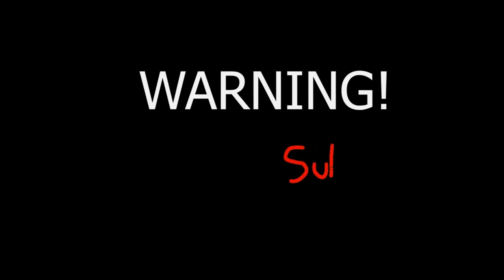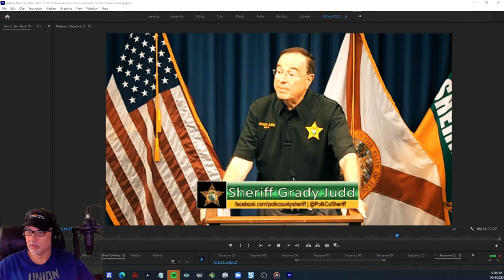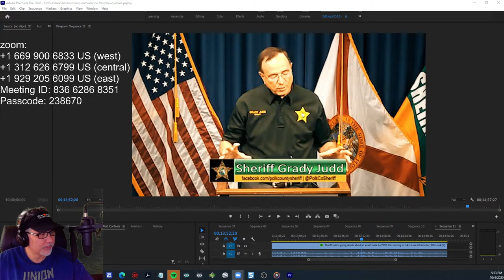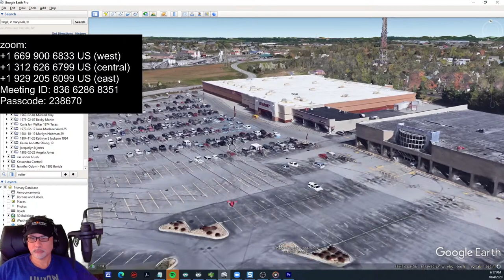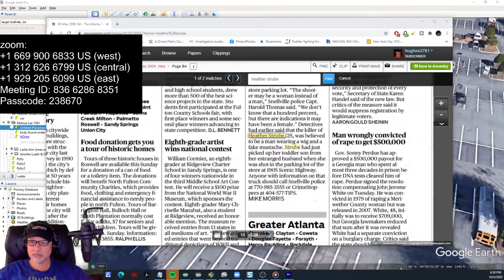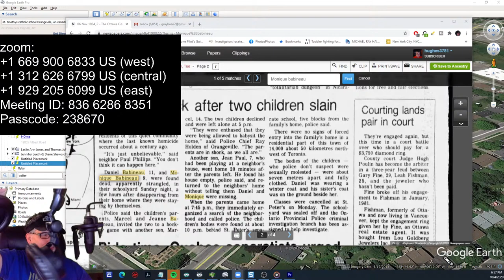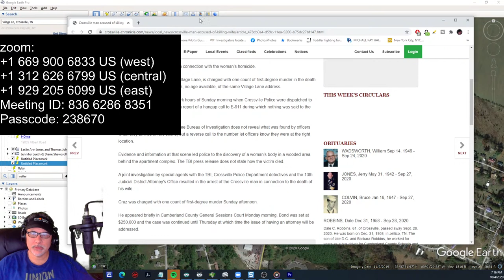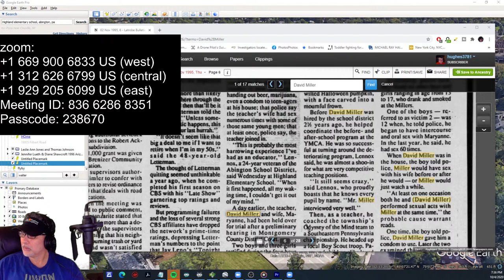Your True Crime Stories - Call In!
"Call in with your true crime stories.  Have locations ready to go.

sources:
US

Dyatlov Pass
Death of nine

CrimeCon promo
3MEN20

car jumper
httpsamzn.to33VeUhz

My Gear!
Mavic Mini

Razer Kiyo

Yamaha MG10XU